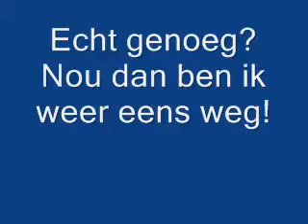Film 17 Mei deel 3